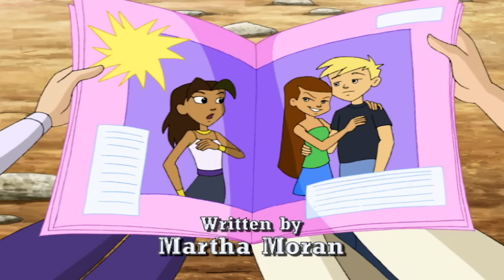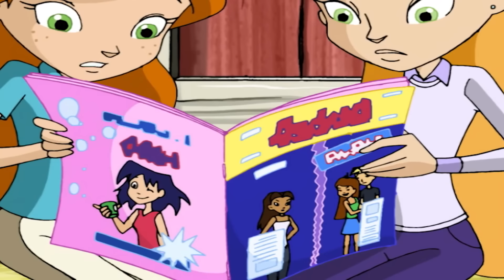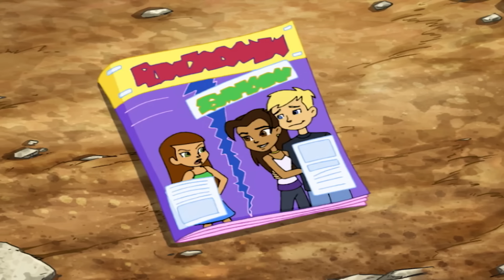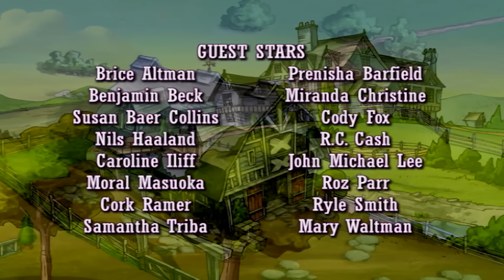💜🐴 Horseland 💜🐴 1 HOUR Full Episode COMPILATION 💜🐴 HD Videos For Kids 💜🐴 Horse Cartoon 🐴💜